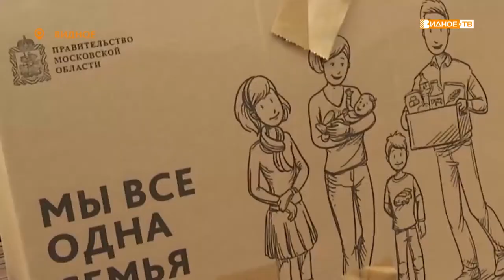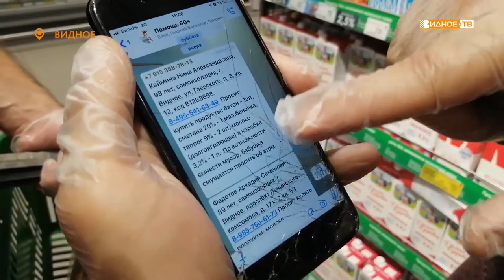«Доброе сердце» - работа волонтеров в период самоизоляции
В связи с распространением коронавируса, Роспотребнадзор призывает пожилых россиян продолжать соблюдать режим самоизоляции. Людям старше 65 лет рекомендуют как можно реже ходить в магазины. С покупкой и доставкой продуктов и лекарств пенсионерам помогают волонтеры.